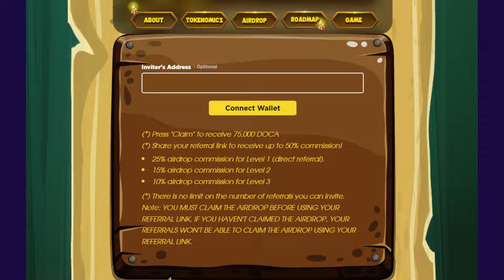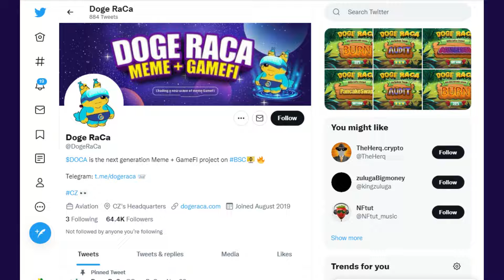What is Doge Raca? SCAM or NO or FAKE ? check details in this video